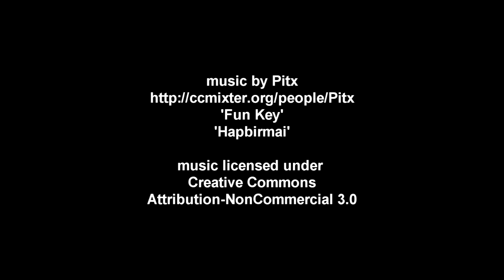Doing the Tourist Thing in St Augustine, Florida with my Sony a55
I recently made a trip to Florida and spent a day with my Sweetie in St Augustine visiting some of the tourist spots. These are a few of the sights we saw.

Shot with Sony SLT a55 and SAL16-80Z and SAL70-300G lenses - hand held or with the camera resting on my pack or camera bag. Both music clips by Pitx -